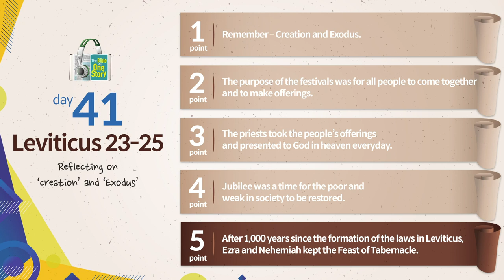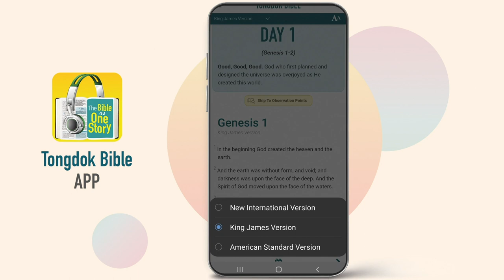Tongdok Bible | Day 41 Leviticus 23-25 | Reflecting on ‘creation’ and ‘Exodus’ | Dr. Byoungho Zoh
Tongdok Bible | Day 41 (Leviticus 23-25)

Reflecting on ‘creation’ and ‘Exodus’
The feasts that God commanded Israel to observe became the basis of the culture that led their community into a community centering around God and the weak that honored people.